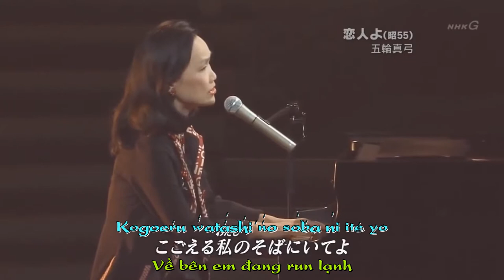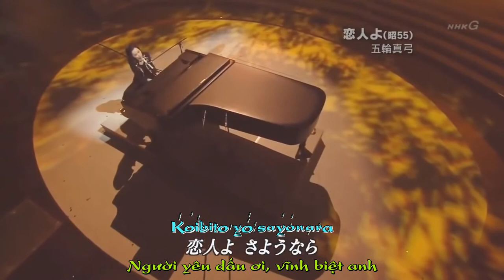Koibito Yo - nhạc Nhật Mayumi Itsuwa - phụ đề Nhật ngữ la tinh và Việt ngữ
Đây là phiên bản đẹp của ca sĩ chính , người đã viết , và hát bản nhạc . Riêng tôi , qua lời dịch đầy chất thơ của bạn Tuấn Cường , ) , tôi thấy HAY , và đã để lên video để tư mình thưởng thức , sau đó chia xẻ đến với các bạn .
Xin cám ơn : nghệ sĩ đã hát xuất sắc , các bạn đã up lên internet lời bài ca chữ Nhật la-tinh , bạn Cường cho bản dịch rất sát nghĩa (tôi tin là vậy - tôi hoàn toàn không biết tiếng Nhật - rất đáng tiếc ... ) , các bạn up lên video , một bạn dạy tôi thêm Aegisub làm 2 đường chữ , vừa nhanh và chính xác hơn về synchro thời gian , hơn nhiều so với cách thủ công nghệ của tôi , hihihi...
Tôi chỉ làm công việc nấu đi xào lại , cho thêm chữ vô ,  để khi xem một tác phẩm , mình hiểu và thấm cái hay của nó , dù bằng tiếng Nhật hay tiếng Việt ...
... lời quê góp nhặt dông dài
     mua vui cũng đặng một vài trống canh ... (cụ Nguyễn Du)